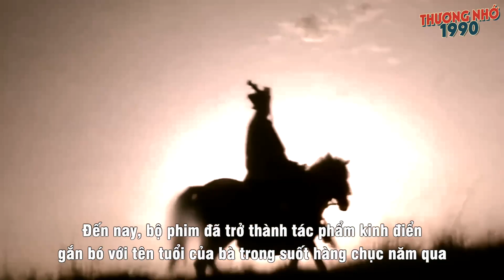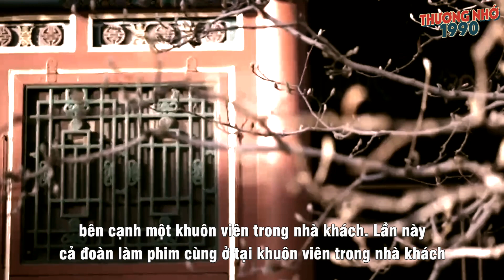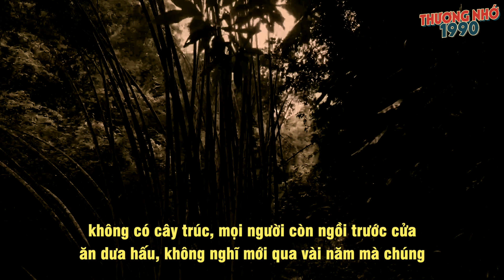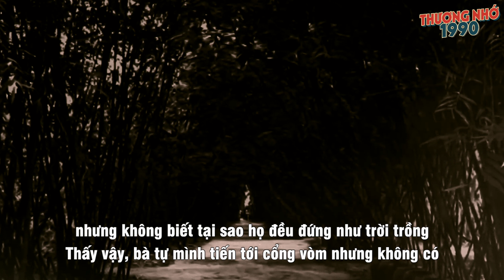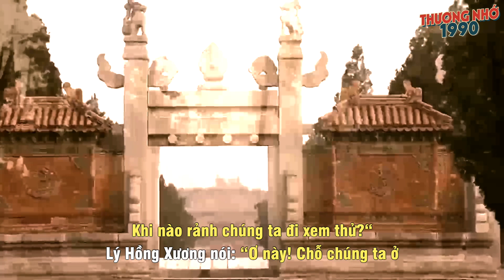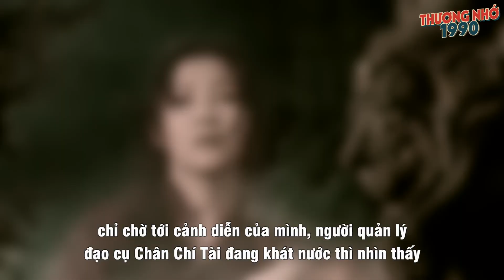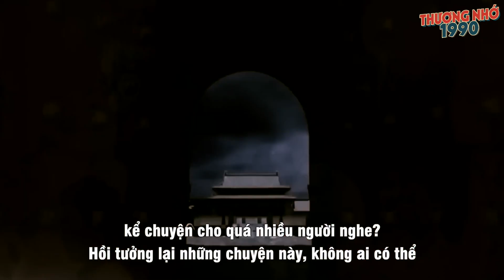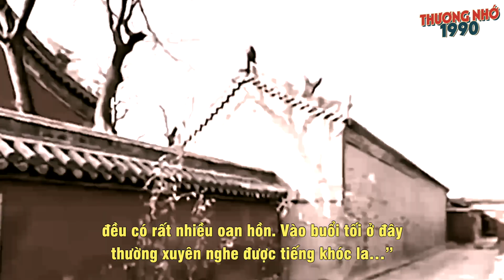Đạo diễn Dương Khiết 2 lần gặp ma khi quay Tây du ký 1986 | Thương nhớ 1990